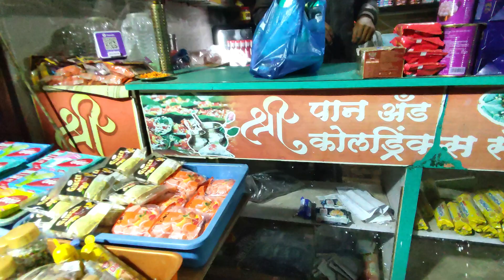The trek of Bhairavgad | moroshicha bhairavgad | malshej ghat | manuda dhaba ep-01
I upload to entertained you.

Time Stamp:
0:00 Intro
0:08 clip
0:17 video